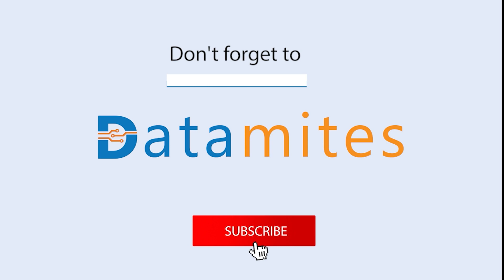Akshata's Review on Data Analyst Course in Pune - DataMites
Are you considering enrolling in a Data Analyst course in Pune? Look no further! In this video, Akshata shares her in-depth review of the Data Analyst course offered by DataMites in Pune. Her honest and insightful feedback will help you make an informed decision about your data analytics education.

Akshata discusses various aspects of the course, including the curriculum, instructors, hands-on experience, and the overall learning environment. Whether you're a beginner looking to start a career in data analysis or an experienced professional seeking to upskill, this review provides valuable insights into what you can expect from DataMites.

DataMites Institute is widely recognized as a leader in the realm of data science and analytics education. Their unwavering dedication to delivering top-notch training empowers both individuals and organizations to excel in the realm of data-driven decision-making. One of DataMites distinctive features is its partnership with IABAC (International Association of Business Analytics Certifications), ensuring that their courses are in alignment with global industry standards. This collaboration provides students with the valuable opportunity to obtain IABAC certifications, which are recognized for their excellence worldwide. DataMites offers a comprehensive curriculum, boasts expert instructors, and the added benefit of IABAC certification, making it the preferred choice for those looking to thrive in the dynamic field of data science and analytics.

If you are looking for data analytics classroom centers in India, visit

DataMites Leading Certification